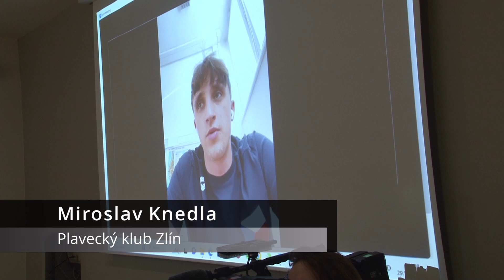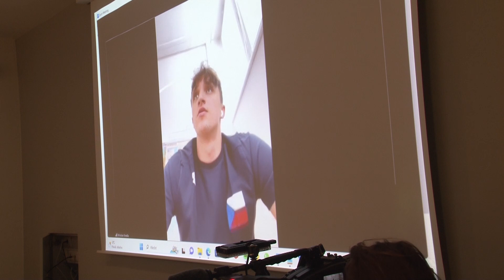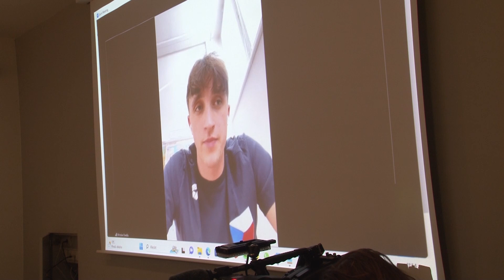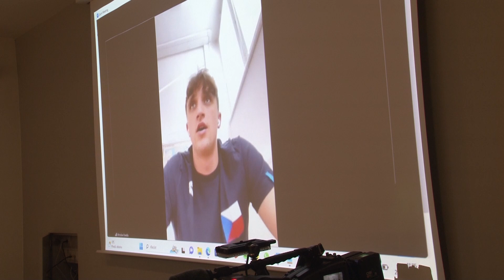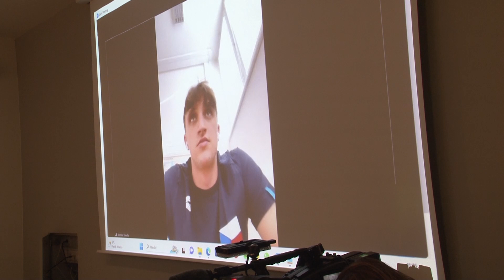Tisková konference ME25 2023